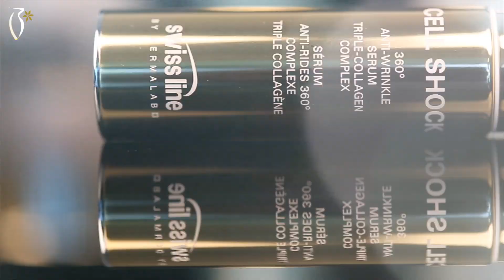Swiss Line | سويس لاين